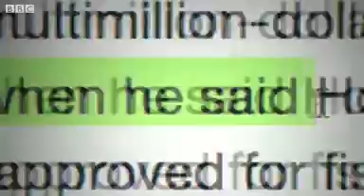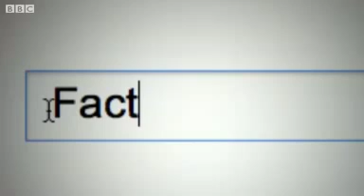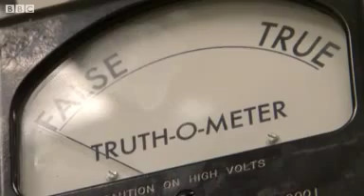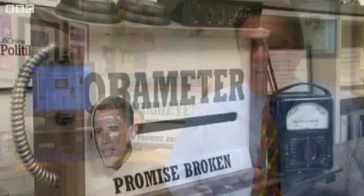Fact checkers seek lies in US election